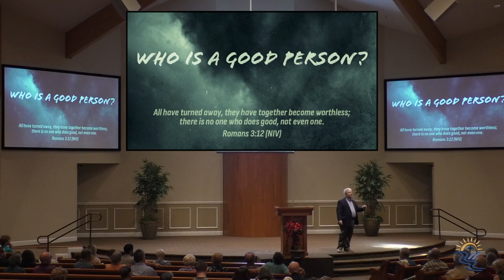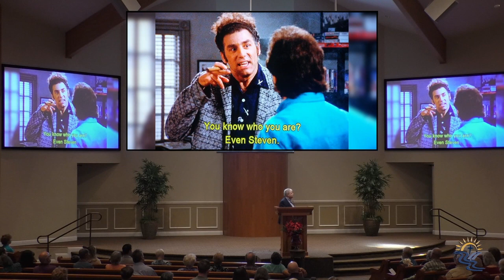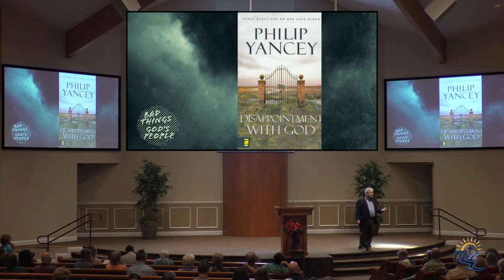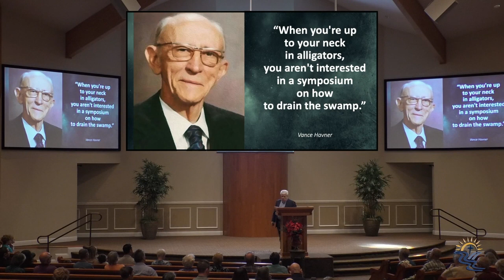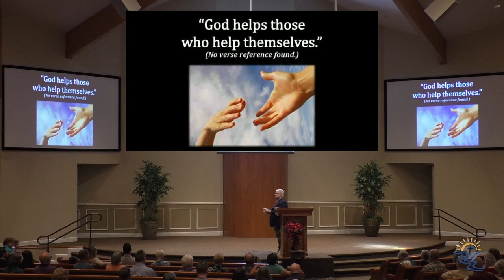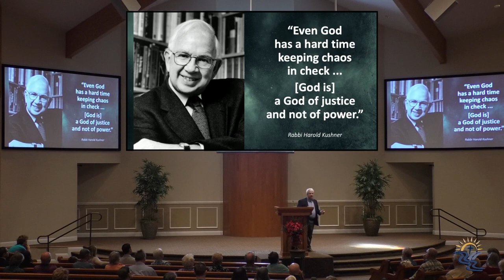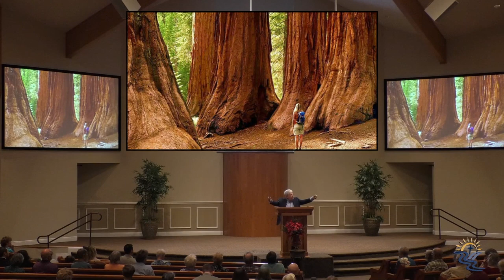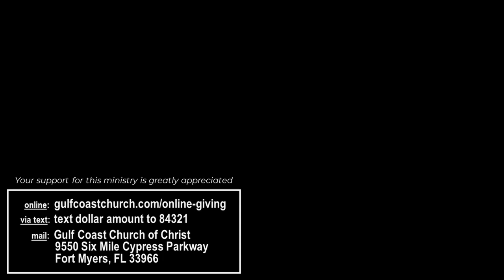Sunday 11/26/2023 Sermon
Randy Simmons speaks on "Bad Things, God's People."